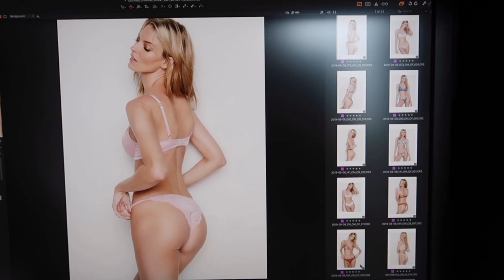Come to A Victoria's Secret Photoshoot w/ Me x Martha Hunt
Join me for my morning routine and BTS w/ my Victoria’s Secret family! GRWM + bump into VS models, Josephine Skriver and Jasmine Tookes (aka my friends @ JOJA)!